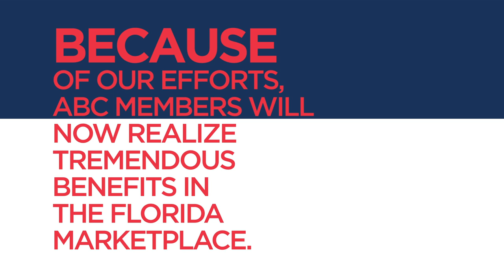ABC Florida Legislative Video #1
Watch this short video to see what ABC FL did to help our industry re: Florida’s Statute of Repose and Chapter 558 claims…